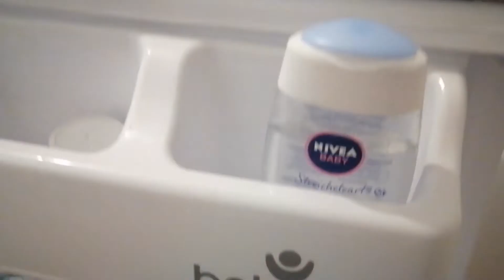Babylon Savannah Giraffe Bade-Wickelkombi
2u1 kada I komoda za presvlacenje bebe
Smyths Toys Superstores
Babylo Savannah Giraffe
Babylo Savannah Giraffe Bath Changer Unit Bath Changer Unit
Babylo Savannah Giraffe Bath Changer Unit